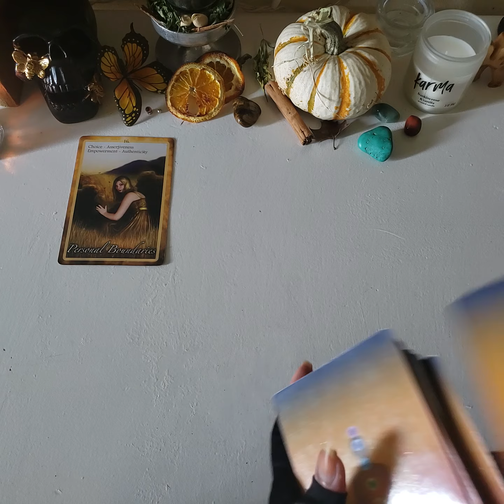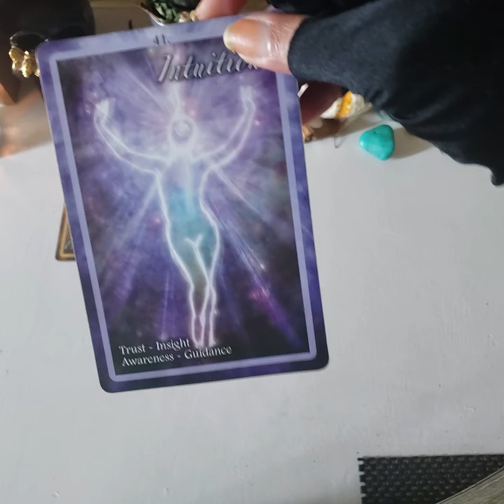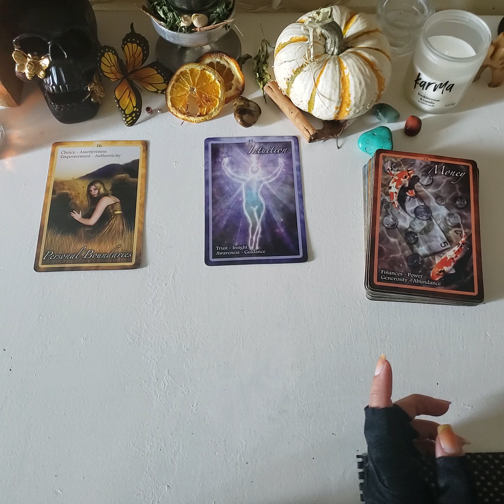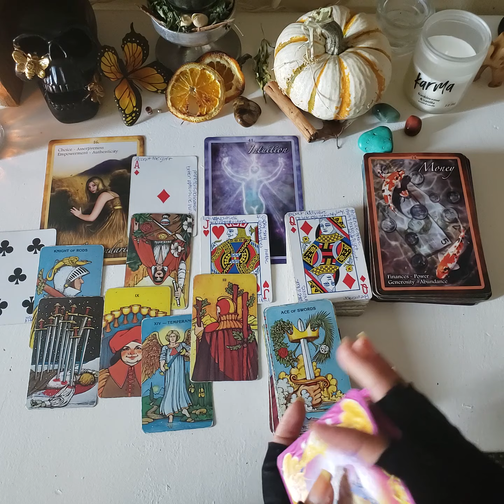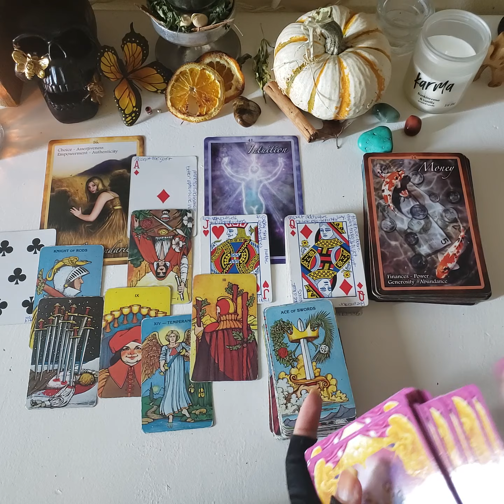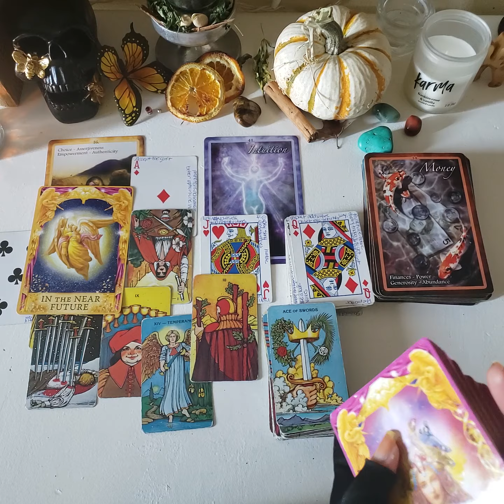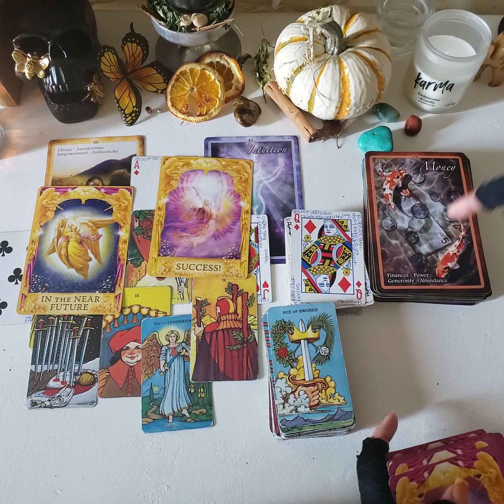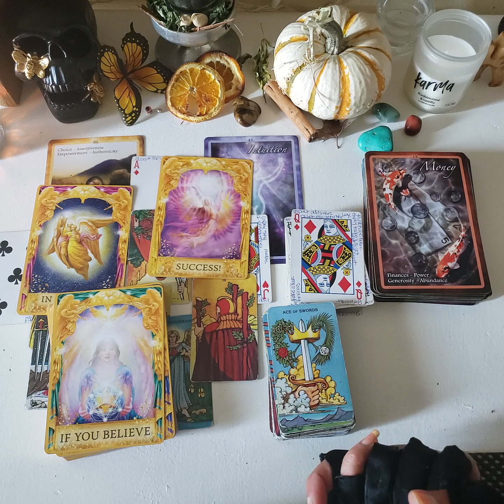"Story Of My Life" General Reading(All signs) Success Is In Your Hands. Be Mindful Of Your Thoughts.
Interested in booking a reading? It's an honor to help illuminate your path with useful insights.

🔮Personal Tarot & Oracle Readings Available:
Mini Reading
Financial Reading
SoulMate Reading

🕛(2) day wait process.

I'm a Libra Sun, Moon. Aries Rising. Scorpio Venus